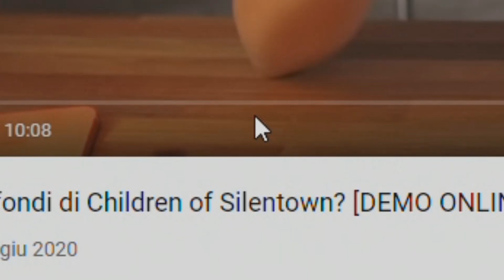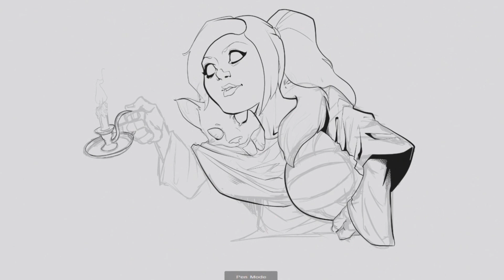Disegno Lucy di Children of Silentown - Weekly Drawing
Di ritorno da una piccola vacanza, mi sono messo all'opera per
portare questo nuovo video in cui andiamo a disegnare lucy di childrenofsilentown realizzato da elfgamestudio e luna2 lo studio di animazione di fraffrog e richardhtt.
Spero che questo piccolo speeddrawing vi piaccia, e di essere stato un po' più di intrattenimento questa volta.
Voi lo avete giocato? Cosa ne pensate?